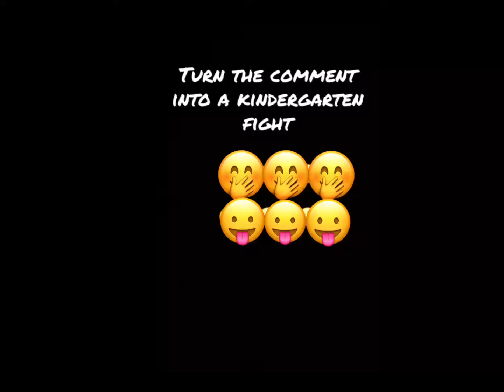Turn the comments into a kindergarten fight